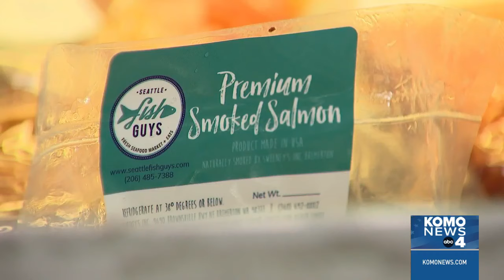Seattle seafood market says it was robbed of money, equipment and smoked salmon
SEATTLE — A fresh seafood market in Seattle has been hit by thieves, according to its Instagram posts.

In a post from this week, Seattle Fish Guys, a seafood market and restaurant, said its store on 23rd Avenue South was robbed.

“It’s truly disheartening to report that cash, checks, equipment and our beloved smoked salmon were taken," the post said.